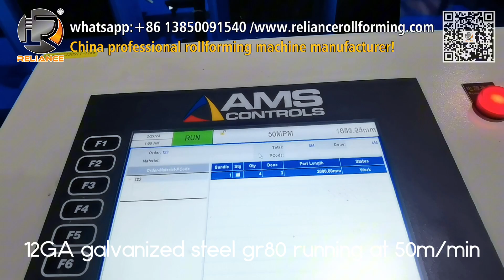164FPM Weight Bar Angle Rollformer for USA clients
RELIANCE is one of the professional and largest suppliers of non-standard metal roll forming systems in the world. Xiamen Reliance Industry Co., Ltd is a manufacturer of higher level roll forming equipment, slitting line, cut to length line and tooling including roll tooling, uncoilers, coil upenders, flatteners, punching and cut-off presses, steel fastener and clips, etc.
Professional customized rollforming machine manufacturer!